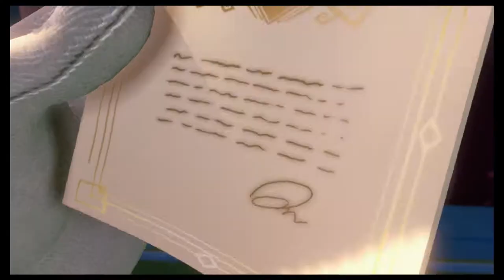#1 Gruselig? - Luigi's Mansion 3 (Co-op, Deutsch, Let's Play, Playthrough)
Auf den Ersten Blick nicht...
Und ja, ich weiß, ich bin ein wenig zu leise...

#1 Gruselig? - Luigi's Mansion 3 (Co-op, Deutsch, Let's Play, Playhtrough)

Nintendo

Plot:

Luigi und Co wurden eingeladen die Zeit in einen schicken Hotel zu verbringen. Alles sieht auch sehr schön aus auf dem ersten Blick doch dann zeigt sich das wahre Gesicht von dem Personal und was wirklich in diesem Hotel los ist...

DanieruLP & Metal Mario Master gehen der Sache auf dem Grund und mit vereinten Kräften werden sie den aufenthalt in diesem Hotel sicher überstehen.

Hoffentlich...

Personal information:

Luigi's Mansion 3 ist ein Pseudo Grusel Spiel aus dem Hause Nintendo mit Luigi in der Hauptrolle. Wie sonst auch hat Metal Mario Master etwas erfahrung während DanieruLP sich Blind ins Abenteuer stürzt.